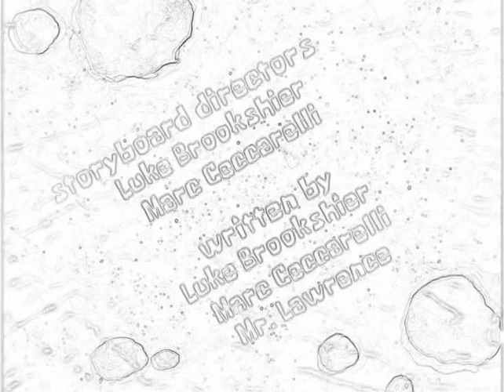Gregg Popovich Tim Duncan Bruce Brown Fabricio Oberto Michael Finley Tony Parker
Mike Brown Daniel Gibson Sasha Pavlovic Drew Gooden Zydrunas Ilgauskas LeBron James